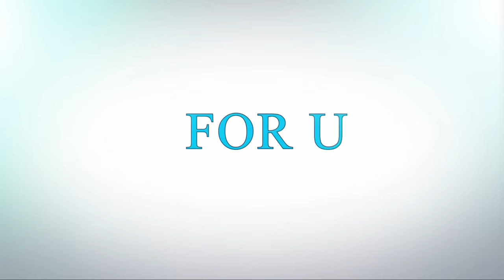Ideas to save space in your home